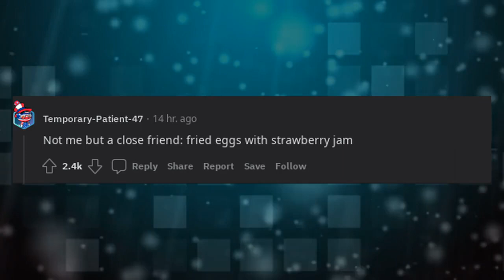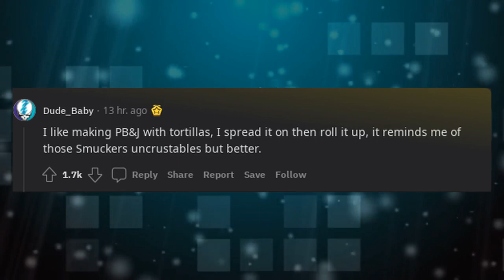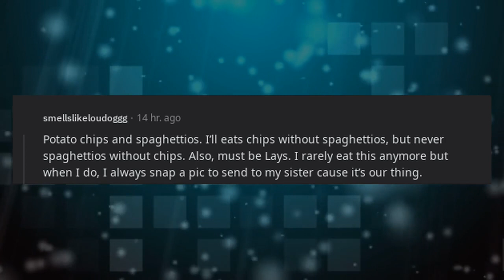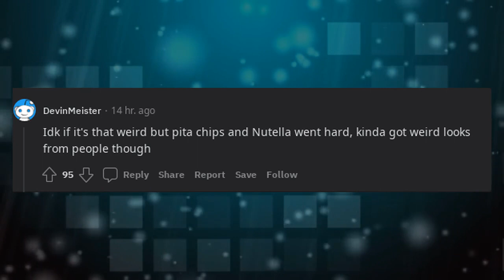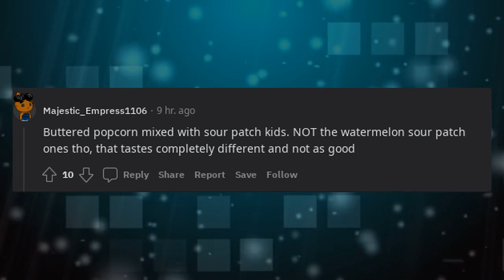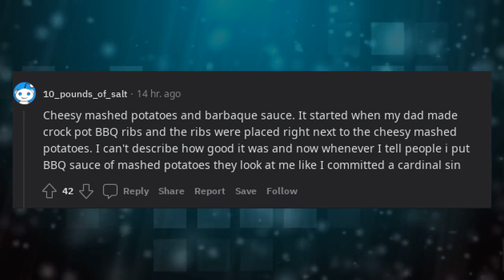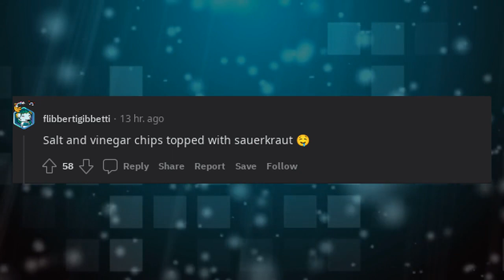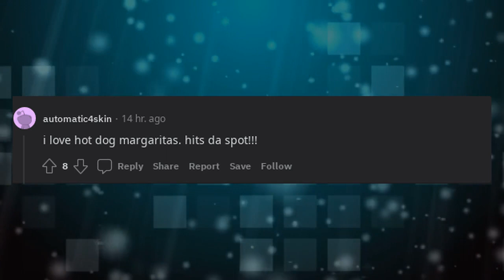what's a food combo you love that people think you're weird for?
* 3Commas - Comprehensive cryptocurrency trading platform that allows its users to make use of automated trading bots as well as follow and copy the actions of successful traders and to create and track top portfolios